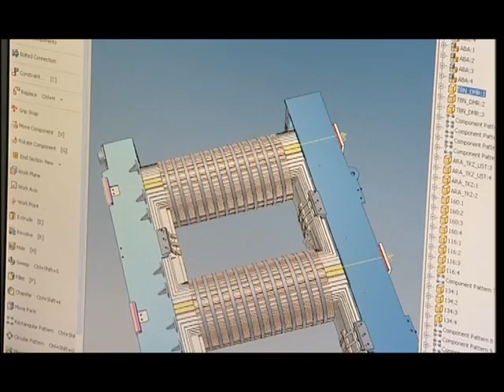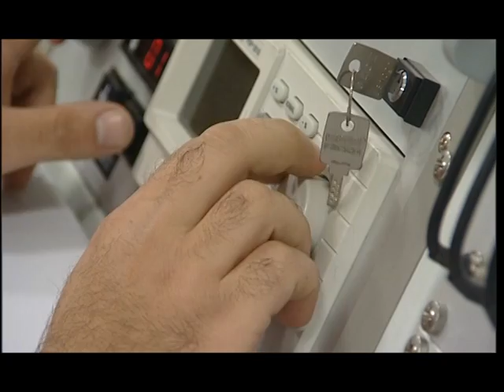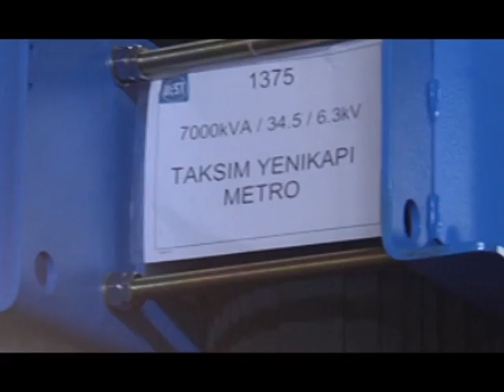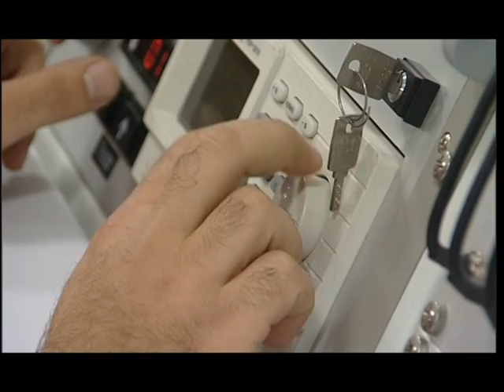BEST TRANSFORMER TANITIM FİLMİ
BEST yeni film Turkce Versiyon